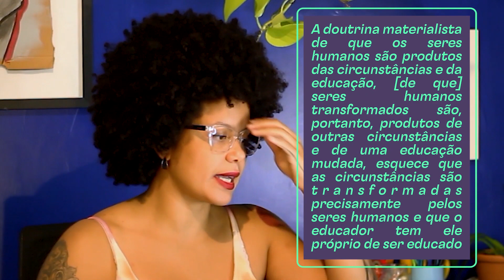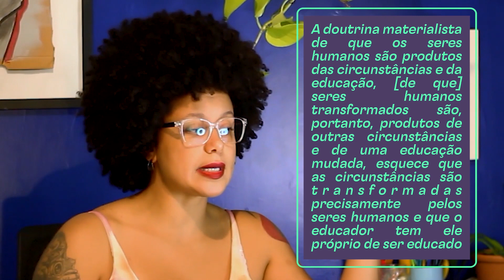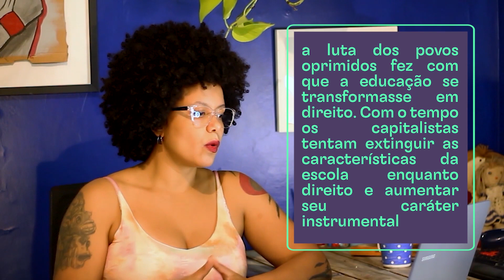EDUCAÇÃO ANTIRRACISTA | Letícia Parks | Falando em Marx #18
A notícia ruim pros racistas que tentam glorificar a escravidão, fingir que não existe racismo no Brasil, e em nome de todo esse discurso reacionário, perseguir professores que lutam para que as escolas sejam espaços de formação integral, crítica e profunda, é que nós educadores antirracistas somos milhões e vamos nos manter firmes aqui nos nossos combates. Por isso, nesse episódio especial na proximidade do dia dos professores, Letícia Parks debate - sem a pretensão de responder! - essa pergunta tão frequente e angustiante para nós que queremos a cada aula poder enfrentar violências, opressões e dores que nossos estudantes e todos nós vivemos: como faz pra construir uma educação antirracista?